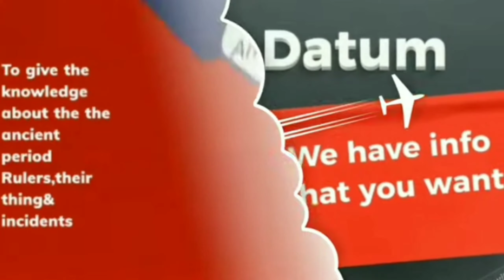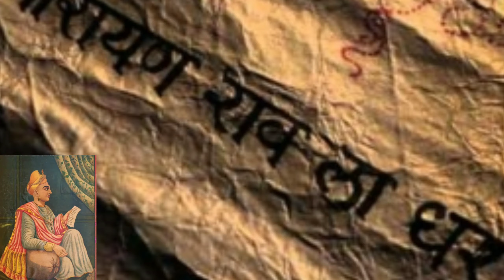Shaniwar wada||Shaniwar wada horror story||Horror video||creepy video||spooky video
Shanivaar wada is situated in Pune Maharashtra in india.It is a historical palace of Marathas.
After the buit of this Marathas ruled over the 70 years.
It's made by the Bajirao -1st elder brother thorale.
But after 1772 it's became a haunted.

Some unusual thing happened in this fort.
Watch it fully .know what was happened in this fort.

Other haunted videos-